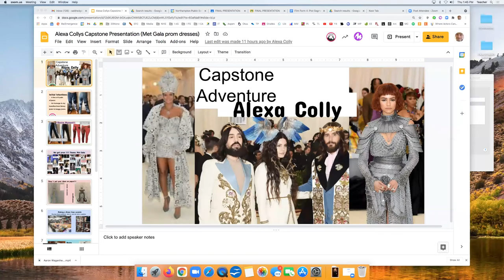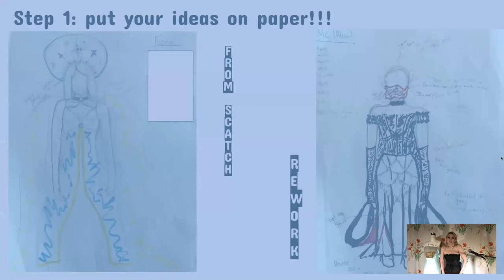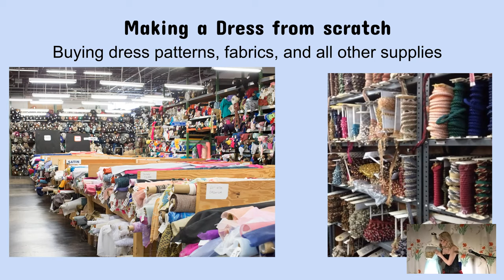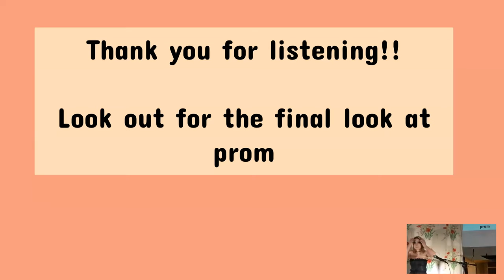Capstone Presentation | Pushing the Boundaries of Fashion Design - Alexa Colly